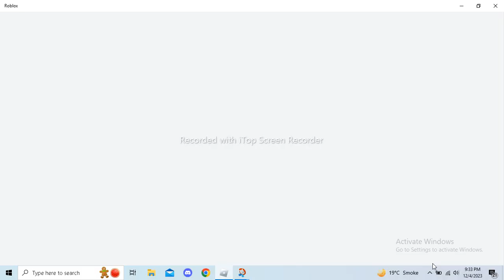life sentnece video roblox 2023